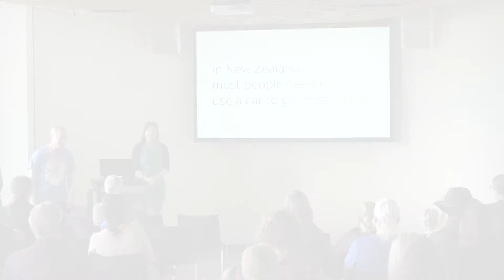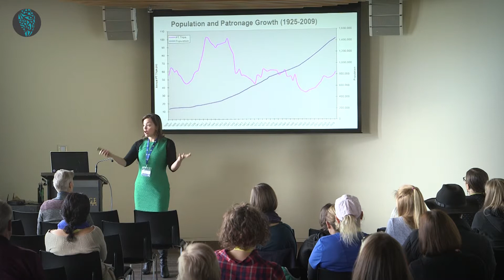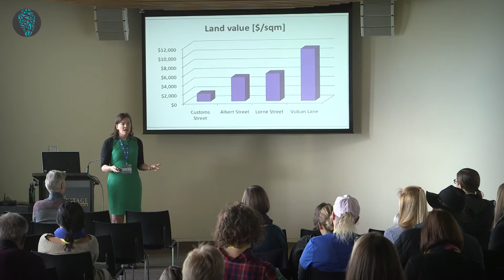"Smarter Transport, Greener Cities, Happier Lives" - Julie Anne Genter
Our car dependent transport system is costing us far too much. Central and local government spend $4billion a year on transport, but households and business spend far more – over $20billion on cars and fuel to run them. As land values are increasing rapidly in Auckland, the opportunity cost of land used for roads and parking is increasing exponentially.

The costs aren’t only financial. There are environmental risks, like greenhouse gas emissions, air and water pollution; and there are social costs like road crashes, obesity and related chronic diseases, or reduced access for those who can’t drive.

This presentation will focus on the opportunity we have to design our physical infrastructure in smarter ways that will create happier, healthier, greener towns and cities.